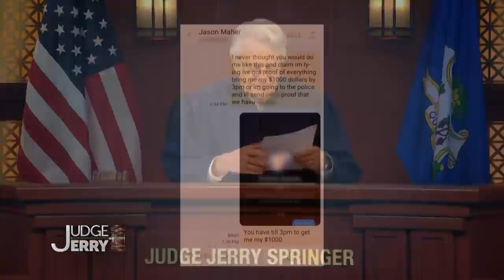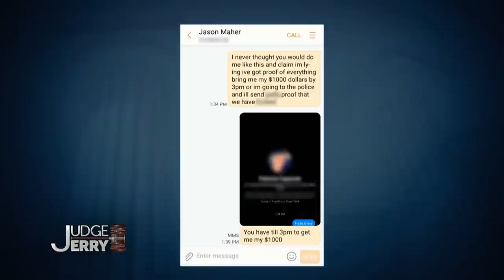My Neighbor Stole My Check! | FULL EPISODE | Judge Jerry Springer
Stacey asked her neighbor Jason to cash a $2,000 check for her...but he's only given her half of it back!